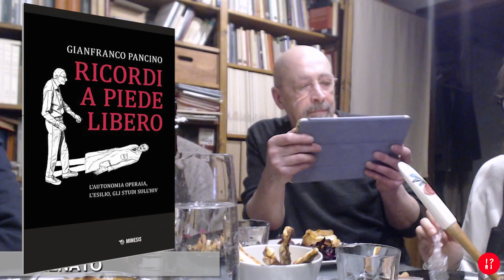UNA VITA APPASSIONATA, PER IL RIFIUTO DELL’INGIUSTIZIA E IL DESIDERIO DI CONOSCENZA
La storia di una vita si compone nel corso del suo farsi. È aperta all’imprevisto. Non è un processo lineare e, nel succedersi degli eventi, è mutevole nel tempo, ed è messa alla prova della ricerca di una coerenza. L’autobiografia di Gianfranco Pancino, nella sua “fortuna di vivere tre vite diverse”, dalla militanza politica allo spaesamento in un altrove e alla ricerca scientifica, ne è una dimostrazione.

Una vita, insomma, è chiamata a vivere continui processi di “adattamento” – per adattarsi al mutamento dei contesti della vita sociale e, al tempo stesso, per adattare quei contesti all’esigenza di una maggiore vivibilità. Ma se ciò che mette una vita “in processo”, per apprendere qual è il suo posto nel mondo, è la promessa stessa di un mondo migliore, cosa succede? Succede che questa richiesta – ed è la richiesta di un cambiamento radicale – trasforma la vita di un individuo, il suo impegno esistenziale, in progetto politico.

Ma perché si dia, nella vita singola, quello scarto qualitativo, il suo farsi “militanza politica”, “progetto di sovversione del presente”, di cosa c’è  bisogno? Da dove nasce quel “senso del possibile”, quel sentimento di potenza nell’agire di un individuo che, per Gianfranco Pancino, è stata la forma di coscienza che si è espressa nelle lotte del “movimento” degli anni Settanta della nostra società? Una stagione incommensurabile rispetto al mondo attuale, la cui violenza – “di distruzione e di guerra, di sopraffazione e di saccheggio della terra, della natura” – consegna l’individuo a un senso di impotenza, ad un’azione senza esito, nei processi di trasformazione del mondo.

Di fronte al fallimento, alla sconfitta di quel progetto politico, a cosa fare appello, allora? Per Gianfranco Pancino, è alla vita appassionata contro il male del mondo ciò cui non si può rinunciare. E, nel suo caso, è stata la passione per la ricerca scientifica, il desiderio di conoscenza, come medico, dei meccanismi biologici che soggiacciono alla malattia, nella ricerca sul cancro del seno e sull’AIDS.

E, ancora, Gianfranco Pancino ci invita a riconosce che, pur nel “casino” di una vita, c’è bisogno di qualcosa il cui posto nella vita è importante, ed è da rivendicare con forza: è il bisogno di comunicazione, di vita collettiva e, soprattutto, di festa, “dove l’allegria investe il gruppo”, che è poi ciò che succede nel farsi dell’amicizia.

(1, continua)